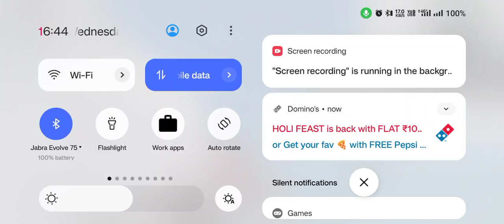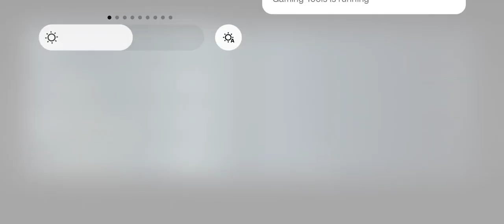Kya WWCD Ho Payega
@hyraxvenomgaming intense gameplay with @hyraxbaba and @hyraxking..